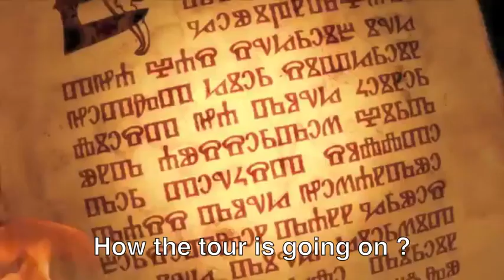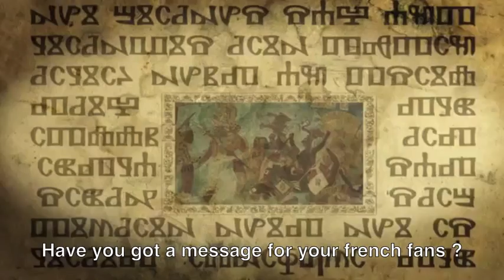INTERVIEW WITH HELLOWEEN BY ROCKNLIVE PRODUCTION